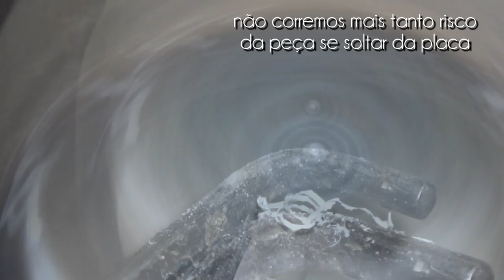Madeira - Resina - Torno - vídeo 15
primeiro vídeo do ano e espero que curtam... um belo exemplar a partir de um tronco de madeira (Unha de Boi) colhido na rua, proveniente de podas... resina e torno...